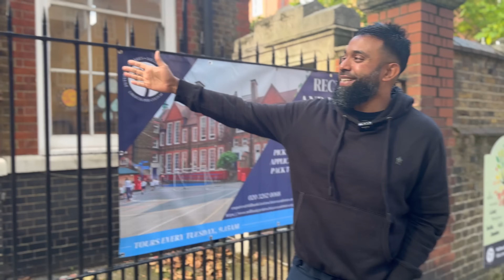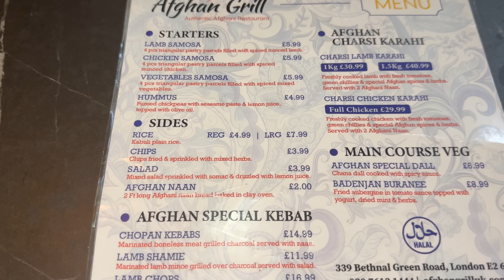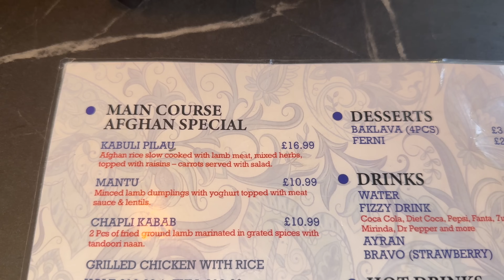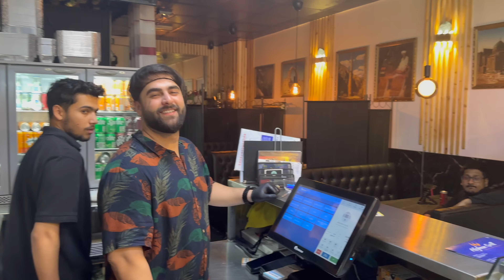Food Craving in East London | Authentic Afghan cuisine | Best meal so far!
Afghan Grill
339 Bethnal Green Road,
London
E2 6LG

Thank you for supporting me in my culinary journey 👨🏾‍🍳

📍 Latif's Indian Restaurant: 12 Crewe Road, Alsager, Stoke-on-Trent
ST7 2ES